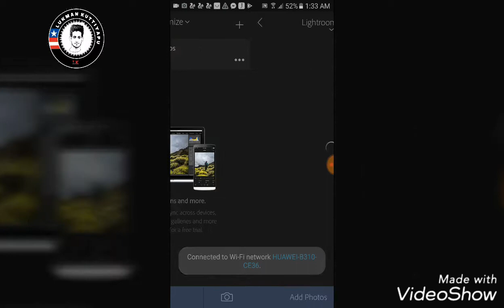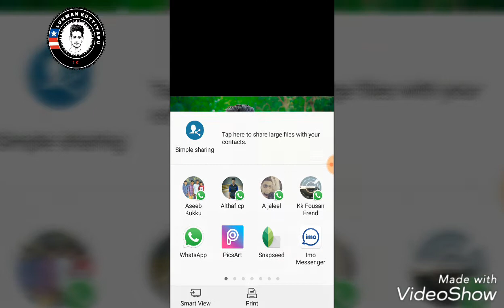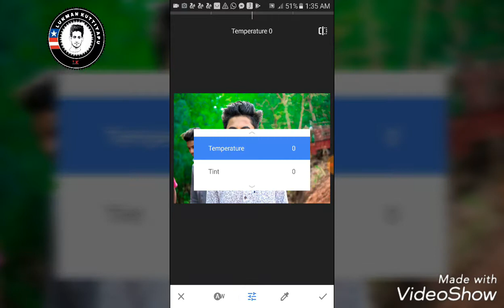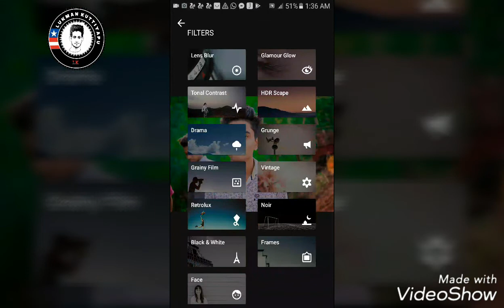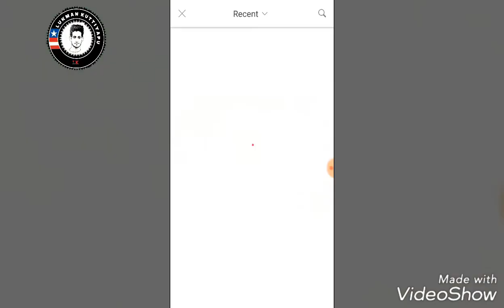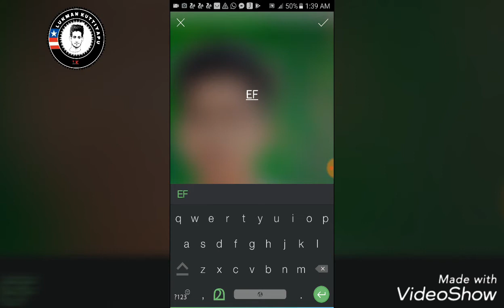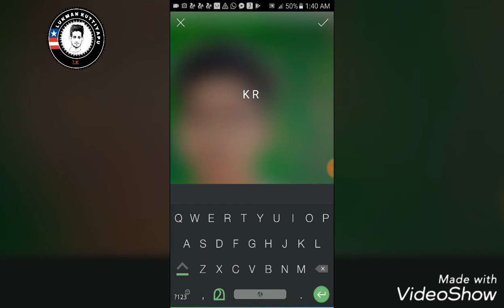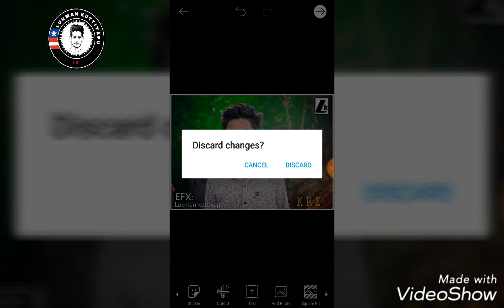Photo EDITZ (LK)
Lukman kuttiyapu
NELLILUTH